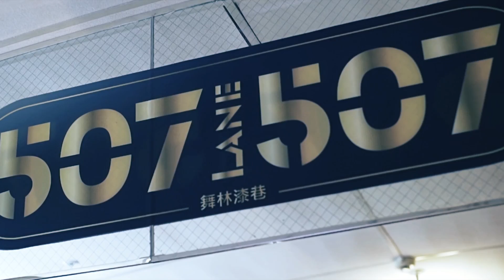傳說中的消失密道重現：新北板橋507巷｜廣編企劃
想跳舞但找不到適合場地嗎？想找志同道合的朋友一起切磋？
新北市政府研考會將原本昏暗封閉的新站路側地下道改造成練舞空間，不僅成為青年學子活動的場域，也提供民眾更安心的公共環境。